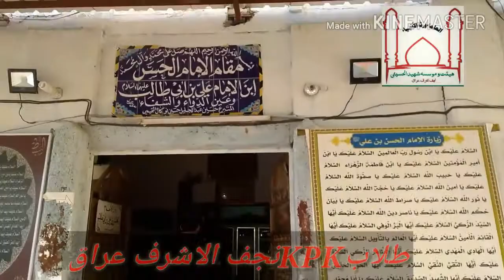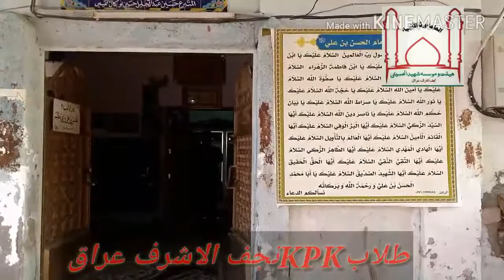چشمہ امام حسن علیہ سلام نجف الاشرف منطقہ الحیرۃ